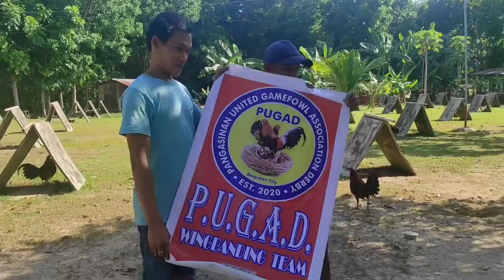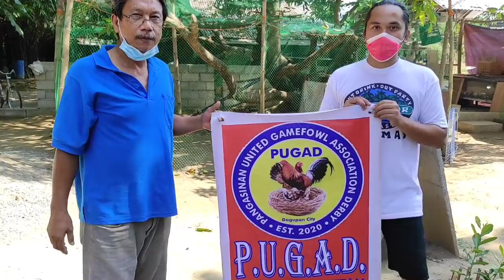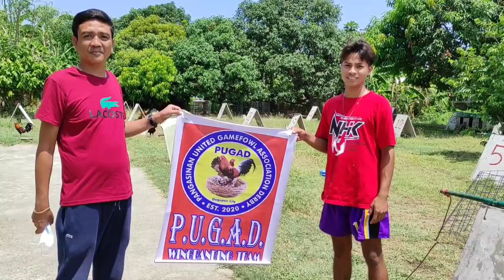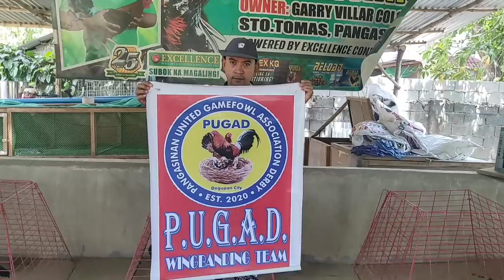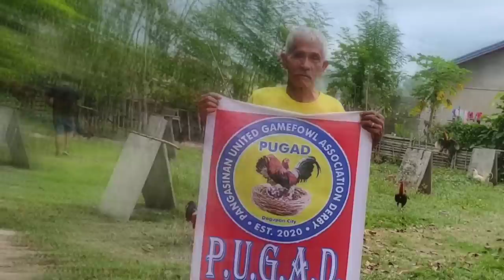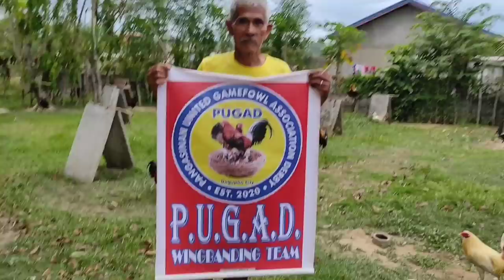ISA SA MGA MALAKING FARM SA PANGASINAN SILIPIN!